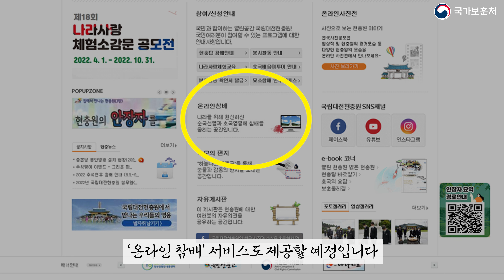2022년 전국의 보훈가족들께 전하는 추석 인사 [박민식 국가보훈처장]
[추석 인사 전문]

존경하는 국가유공자와 보훈가족 여러분.
국가보훈처장 박민식입니다.

무더위가 물러가고 결실의 계절 가을,
민족의 대명절 추석입니다.
즐거운 명절 보내시라고 인사를 드리고 싶지만
명절을 앞두고 닥친 태풍으로 피해를 입으신 국민들과
보훈가족분들을 생각하니 마음이 무겁습니다.
이번 태풍으로 피해를 입으신 분들께는 위로의 말씀과 함께,
하루 속히 복구할 수 있도록 온국민이 동참해 힘을 모으자는
응원의 말씀을 드립니다.

국가보훈처는 보훈가족들이
편안한 추석 명절을 보내실 수 있도록 최선을 다하겠습니다.
태풍으로 피해를 입으신 보훈가족분들께는
재해 위로금을 지급하는 등 힘을 모으겠습니다.
3년 만에 명절에 완전 개방하게 된 국립묘지는
참배객들이 불편 없이 이용하실 수 있도록 비상 근무체제를 운영하고,
‘온라인 차례상’과 ‘온라인 참배’ 서비스도 제공할 예정입니다.

또한 의료 서비스 이용에 공백이 발생하지 않도록
전국 다섯 개 보훈병원과 515개 지정 위탁병원에
비상 진료체계를 강화해 지원하겠습니다.

전국 8개 보훈요양원에서는 입소자분들의 안전을 위해
사전 예약을 통한 비접촉 안심 면회와
영상면회를 준비했습니다.

한편 좀 더 편안하고 따뜻한 명절을 보내시라는 마음을 담아
매월 15일에 지급하던 보훈 급여금은 일주일 당겨
8일에 지급해 드렸습니다.

존경하는 보훈가족 여러분!
국가를 위해 희생하고 헌신하신 분들을
존중하고 기억하는 나라,
나아가 국민들이 국가를 신뢰하고 자랑스러워하는 나라가
곧 일류국가입니다.
국가보훈처는 이를 뒷받침하는 일류보훈을 실현하기 위해
더욱 노력할 것입니다.

꽉찬 보름달처럼 넉넉한 마음 가득한
추석 연휴 보내시기 바랍니다.
고맙습니다.